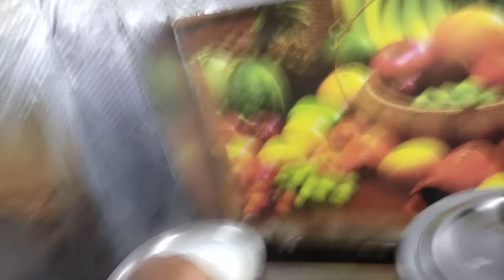Humre yaha Kaise Manaya Jata hain Gobardhan puja 🙏 Vlog ।। Anamika Sharma